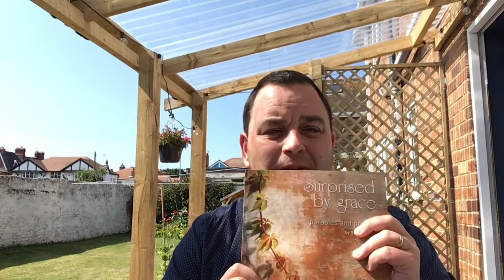Mid-week Worship for 4th August 2021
Welcome to our mid-week time of worship.  As well as prayers and reflection from our minister, Rev. Paul Robinson, this service also includes a reflection from the book ‘Surprised by Grace’ by Susan Durber.